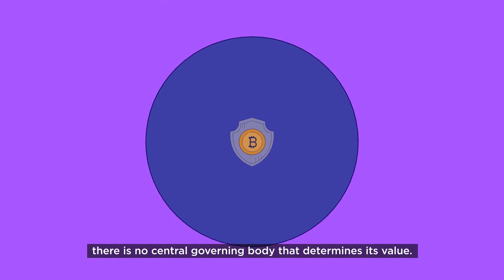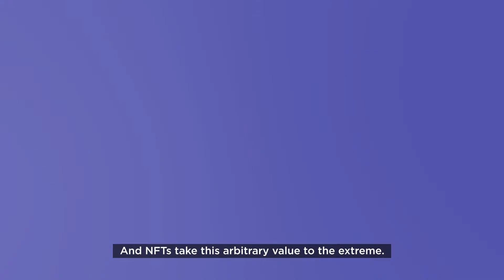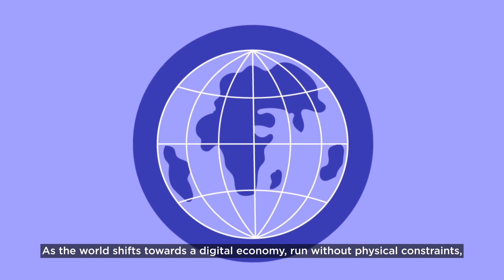Read to be SURE – Cryptocurrencies & NFTs: Risks or Rewards?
With the surge in popularity and investments in cryptocurrencies and NFTs over the past years, it gave rise to their fair share of opportunities and risks, with reports of massive returns as well as scams. In this video, learn about the different perspectives on this issue.

Read to be SURE (RTBS) is part of NLB’s Libraries and Archives Blueprint 2025 (LAB25), a five-year journey of our next phase of transformation. RTBS aims to educate and inform the public on trending topics through a combination of curated reading content and accompanying programmes. By exploring multiple perspectives on these topics, readers and participants will benefit from a balanced and credible knowledge base.